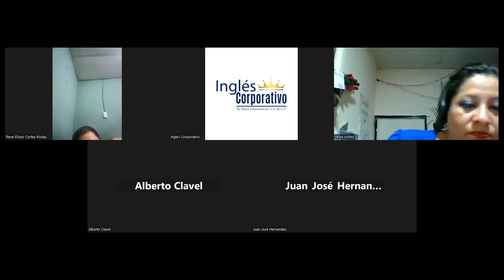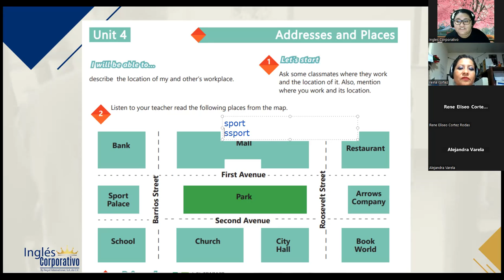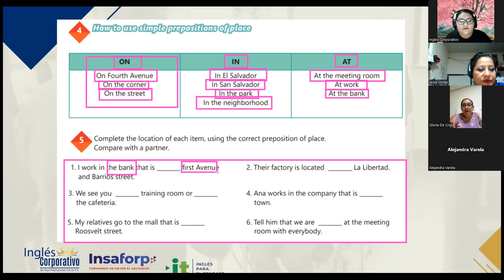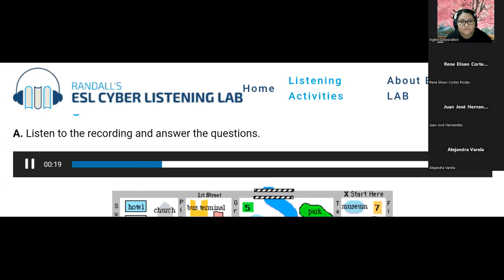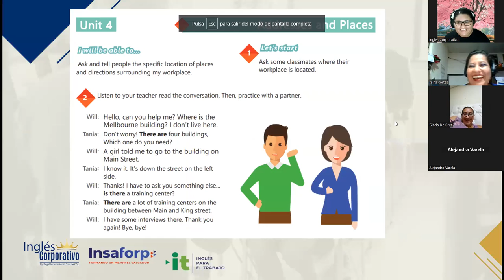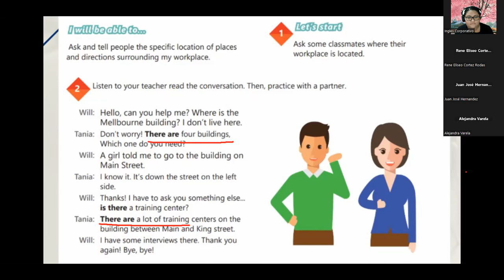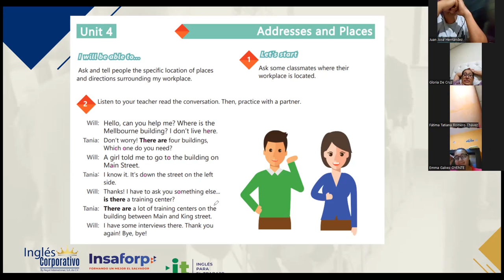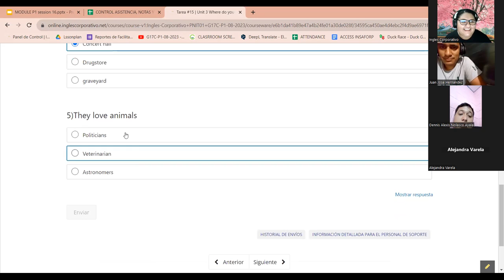SESION 16 part 2 - 30/08/2023-29750-8048-0126/2023-VARELA-HOW TO USE PREPOSITIONS OF PLACE